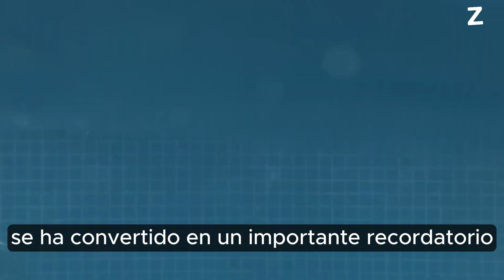El as bajo la manga del equipo de gimnastas de Estados Unidos: ¡El perrito de apoyo emocional!